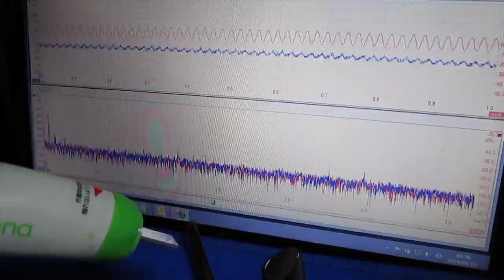‹超音波伝搬状態の測定・制御› Ultrasonic technique know-how